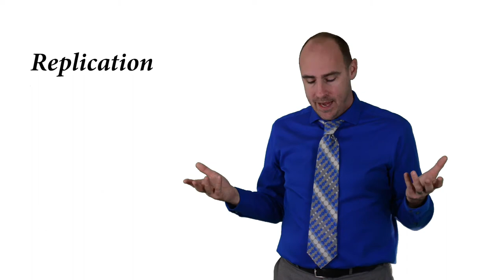Single Subject Research Part 2